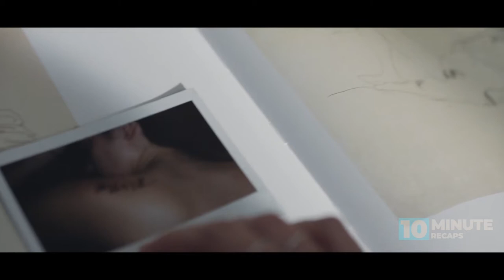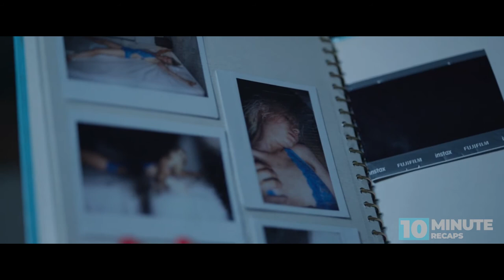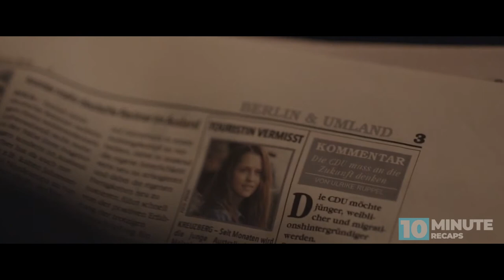Girl Seduced and Kídnapped - Nobody is Looking for Her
On a night out, a young photographer meets an instructor and returns to his. Things take a nasty turn when the deranged teacher imprisons the young photographer in his Berlin flat.

This channel is dedicated to creating movie reviews in under 10 minutes.